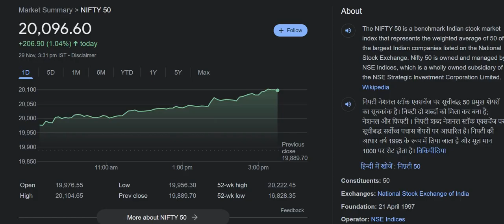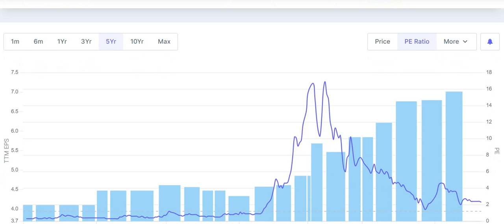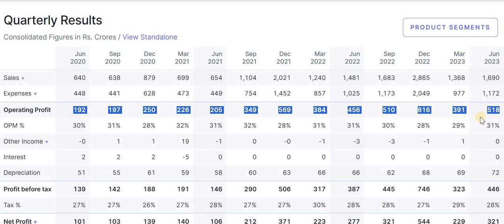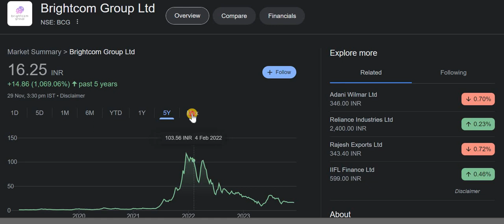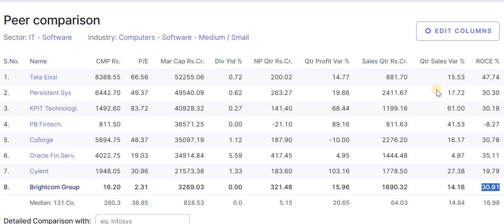Brightcom Group Share Latest News Today | BCG Share News